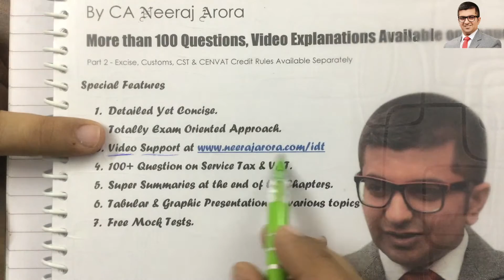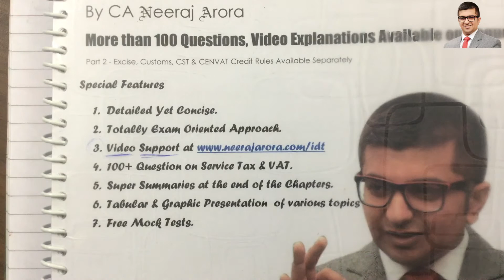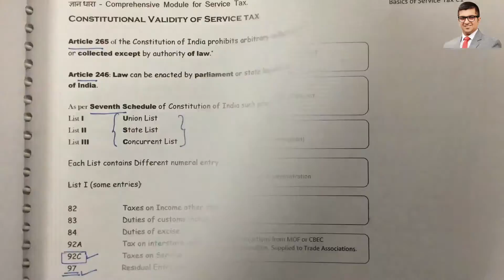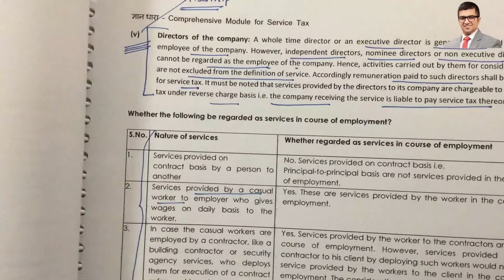CA IPCC Indirect Tax Module- Gyan Dhara by CA Neeraj Arora- Key to good marks in Tax